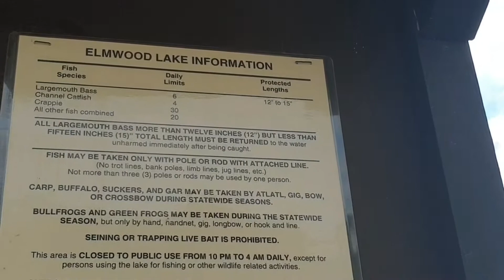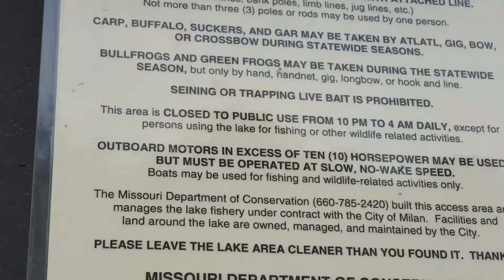I took this while Fishing | Walang Huli Vlog🤣🤣🤣 | Bala80